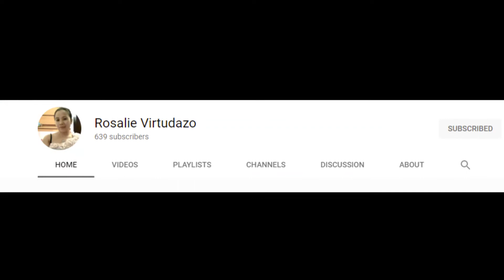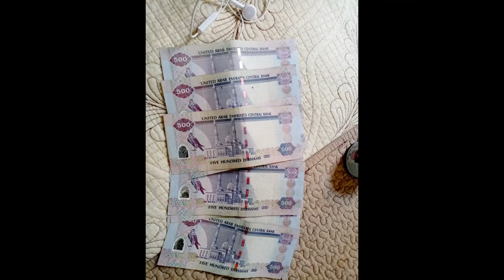my journey in dubai//diy//shout out channels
video made by video editor

check out for more video by visiting my channel